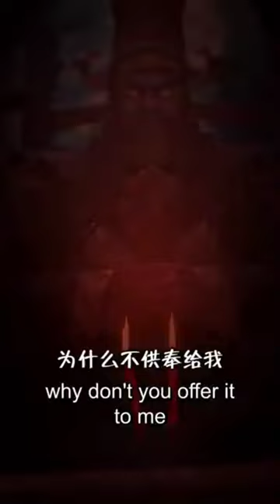mukbang | how to make spicy hot pot | spicy pig eating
mukbang how to make spicy hot pot pig eating fanny